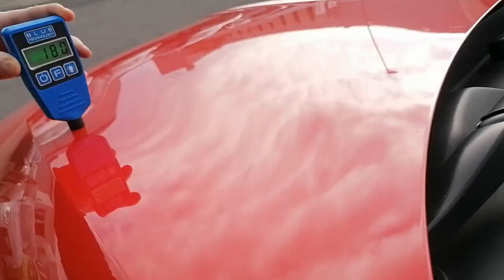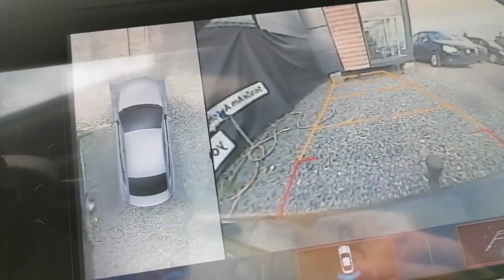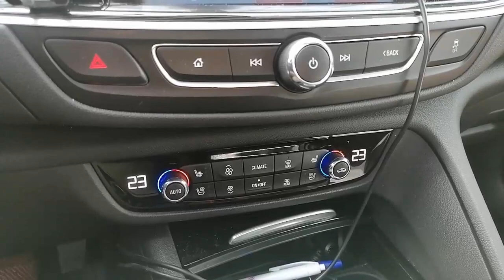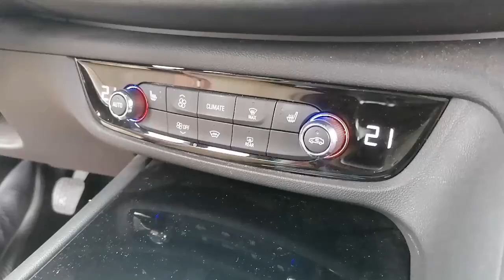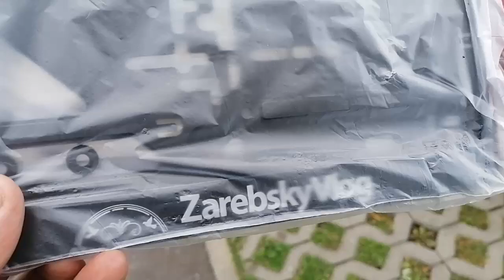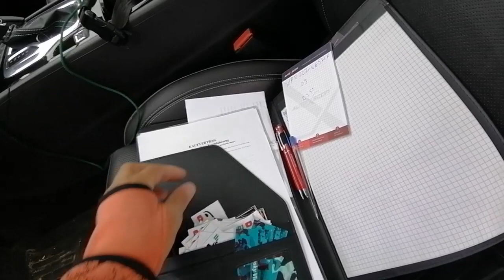Alik sie Myli ;) ..Uciekamy z Briefem..Kupujemy Insignia 2018 rok Bezwypadkowa na Zacnym Wypasie...